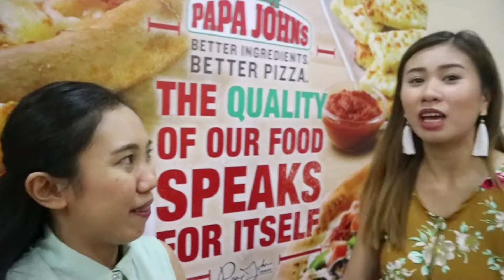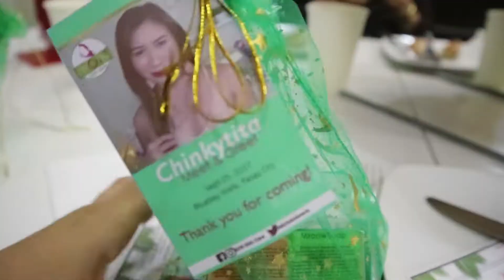CHINKYTITA MEET AND GREET MANILA | WeTheTZN VLOG #40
Chinkytita is a Cebu-based vlogger and she's in Manila! I grabbed the opportunity to attend her meet and greet. Finally, I met Chinky and Mylabs (Haha) I was with my friends Dianne and Rej. I also get to meet a new friend, Andrea :)

😊 Join us on the next chapter of our lives as we share our travels, food trips and random stuff that we enjoy doing together. 💙

If you enjoy watching our videos, please give them a thumbs up 👍  and share them to your friends. :)

💙 WeTheTZN

📷  FILMING EQUIPMENT
Camera: Canon EOS M10 / iPhone 8 / GoPro